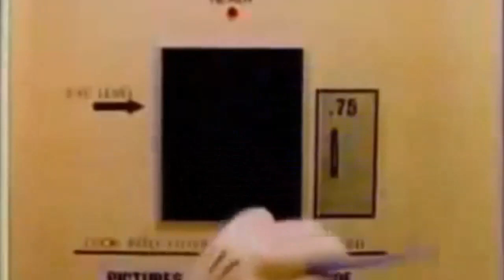Disney Bumpers 80's and 90's (1)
This is an awesome set of some Disney Playhouse bumpers, promos, id's and idents that come from Disney in the 80's and 90's.  These and the Disney Playhouse bumpers are awesome. Please also check out my Nickelodeon and Nick Jr. bumpers and please enjoy!!